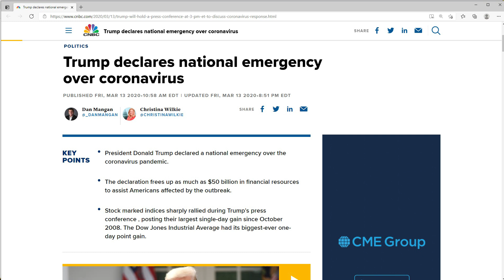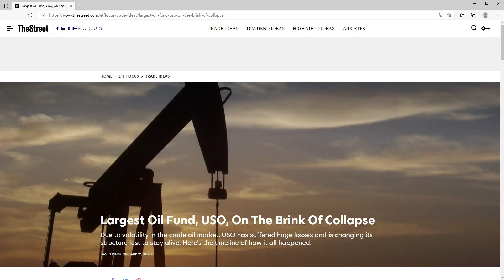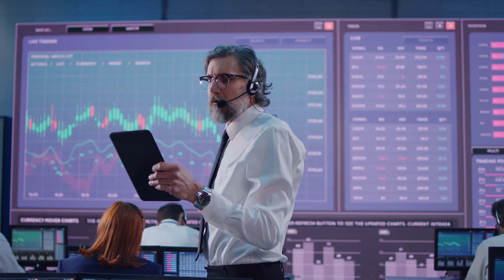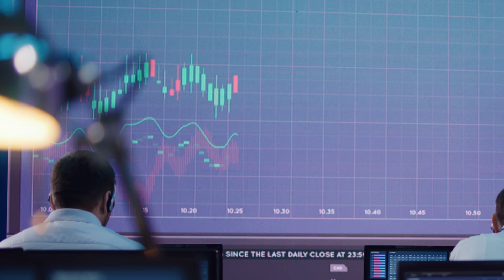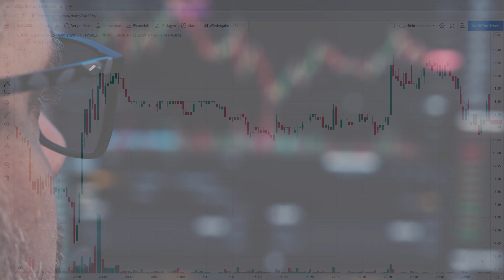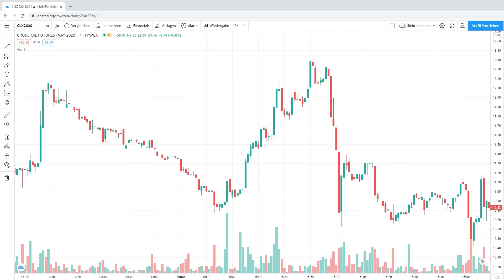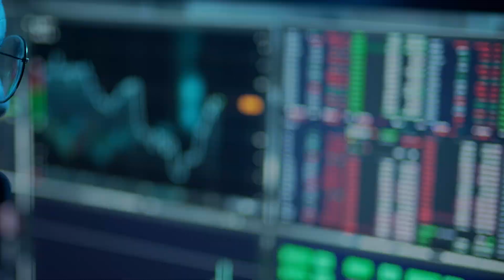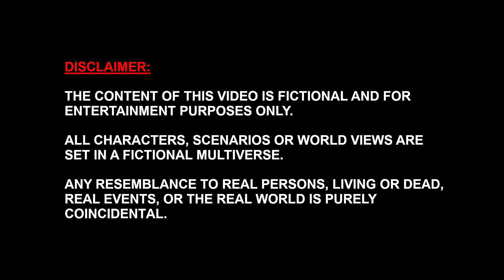Legendary Traders: How they made $660 million in one day outsmarting Wall Street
If you are wondering how to make the big money as a trader in financial markets, you have come to the right place. Surely, grinding out a couple of points from the S&P500 Future each day is not what gets you there.

In our first episode of Legendary Traders we will introduce you to the underdog traders of Vega Capital who have earned more than $660 million in April 2020, when the May contract of West Texas Intermediate, WTI Crude Oil Futures went negative for the first time in history.

Senior trader is Paul Commins, nickname ‘Cuddles’, who was a floor trader at London’s International Petroleum Exchange in the good old days when trading was still a full contact sport in the pit and political correctness was not invented yet.

His team was a mix of experienced traders and newcomers in their 20s. One of them was the veteran pit trader Chris Roase called “Dog”. The rest of the team consisted of Elliot Pickering, 25 who likes driving fast cars, Connor Younger, 22 who is the son of a building contractor and Aristos Demetriou, 31 called “Ari”, as well as some neighbourhood kids.

It is rumoured that prior to his engagement with Vega, Ari was working in a supermarket pushing shopping carts when he met Dog, driving by in his posh car. He got the job when he started a conversation with Dog by asking him how he could afford such fancy car.

On this trade, the group used primarily the Trade at Settlement “TAS” execution option which allowed them to buy WTI Crude Oil Futures for the prize wherever the market will be at settlement. They then sold that position immediately in the market.

Taking on the TAS order does not have a market impact because it only gets filled at settlement. But their hedge positions, selling the same contract did.

Therefore that strategy gave them an asymmetric edge. Further they traded the spread by selling the May contract and buying the June contract which in addition put pressure on the May contract.

Hope this video gives you some insights on the trading method they applied. Also you can see the exact movement minute by minute when the WTI Crude Oil Future went negative.

We tried to show and explain all the details in an entertaining fashion. Even though we tried to make it as accurate as possible, please do not trade anything based on this without learning first everything you need to know about trading.

Hope you will enjoy this video. Please leave us your comments down below.

Thank you very much and all the very best to you.

Resources: Shutterstock, Envato Elements and Storyblocks. News and Webpages with links are in the video.